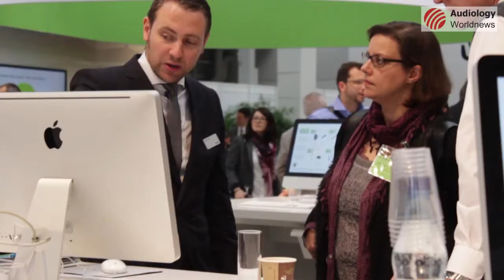EUHA Congress 2014: Interview with Martin Grieder (Phonak)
59th International Congress of Hearing Aid Acousticians, 15th - 17th October, Hanover, Germany